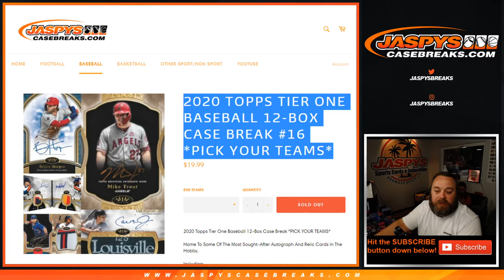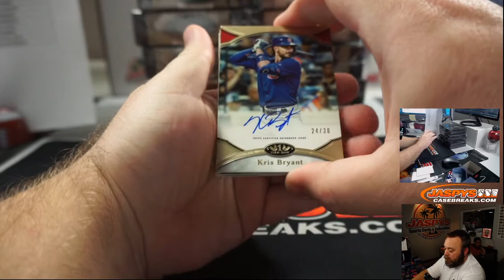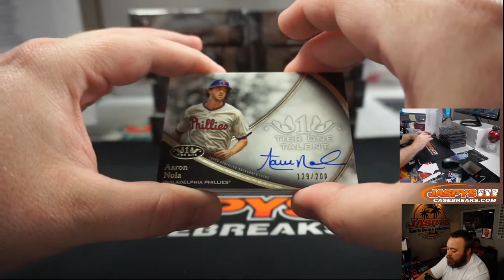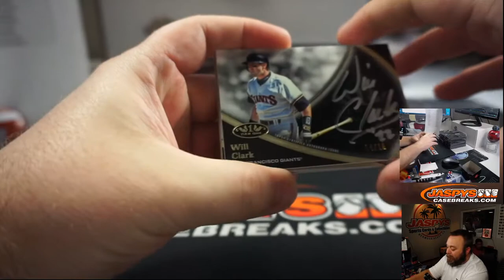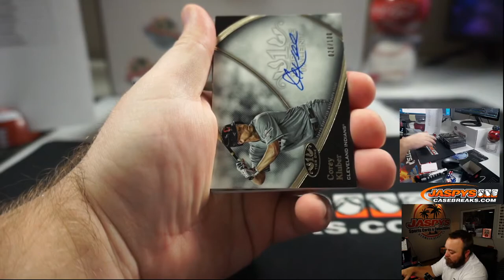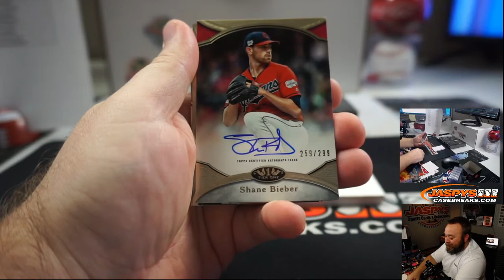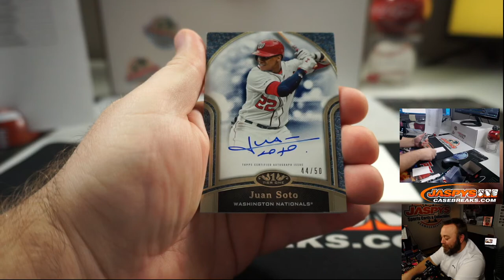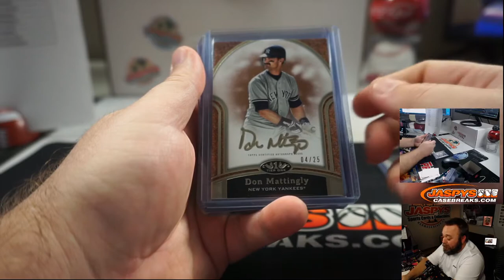THUR 7/16 - 2020 TOPPS TIER ONE BASEBALL 12-BOX CASE BREAK #16 *PICK YOUR TEAMS*